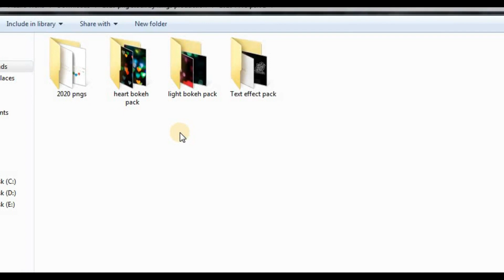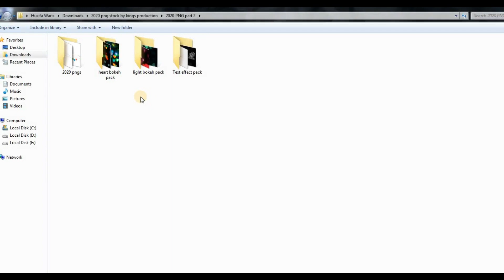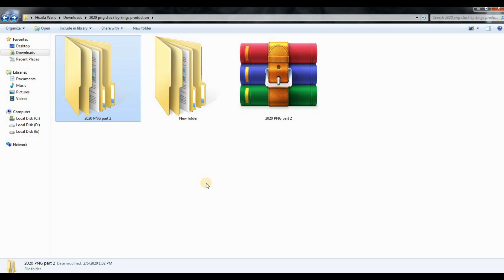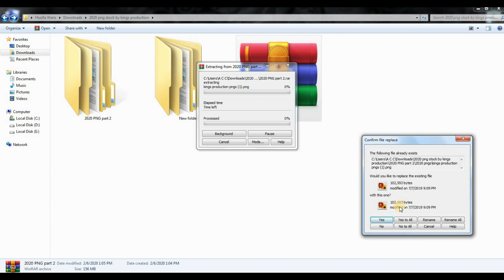2020 PNG stock [part 2] for (picart & photoshop) design and dp editing {free,free,free}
high end hd png stock for editing ,2020 PNG stock [part 2] for (picart & photoshop) design and dp editing {free,free,free}
Password in the vedio . wach till end for password ,
shear
subecribe ,
vedio main kuvh smj na ay to ap comment kr skty hn , ye muj se contect kr skty hn ,, main dobara smja do ga,

picsart background change bangla,
picsart background eraser,

best picsart background hd,
picsart all background hd download,
picsart editing blur background hd,
picsart background editing video,
picsart background edit photo,
picsart background editor,
picsart background editing 2019,
 Photo Manipulation
 Snapseed Editing Tutorial
 Photo Effects
 Color Effects
 Blend & Retouching
 Cb Edits
 After Effects
 Sony Vegas
 Make HDR Photo
 Change Background
 Nik Collection
 How To Use Camera Raw Filter
 Lighting Effects
 Poster Design
 Creative Logo Design
 dp editing
 editing zoon